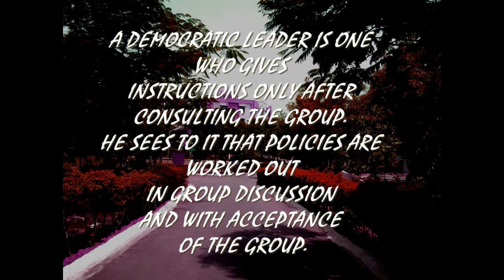Participative Leadership style by MBA I yr, Nehru College of Management, Coimbatore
Video presentation on Participative  Leadership style by MBA I yr, Nehru College of Management, Coimbatore